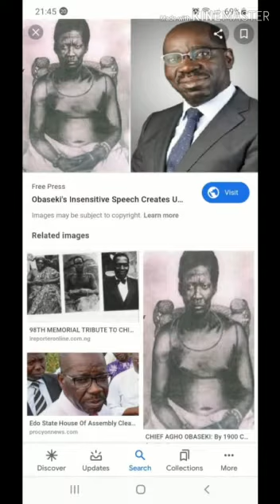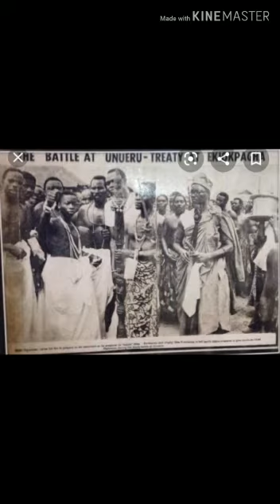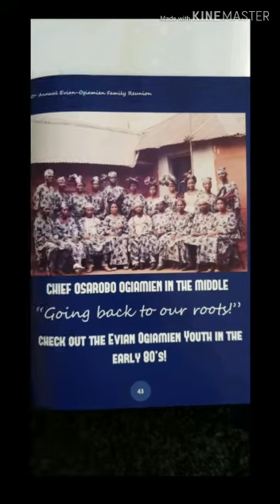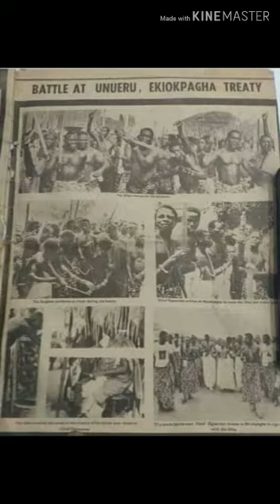dedicated to imperial majesty rich arisco Osemwegie the Ogiamien of utantan kingdom.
Video from Chief Walter A Egbobawaye